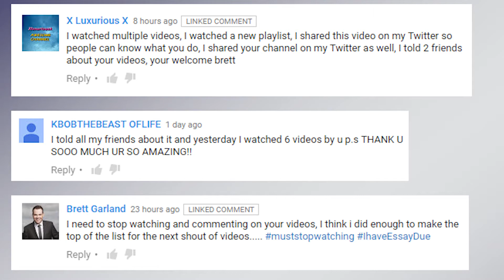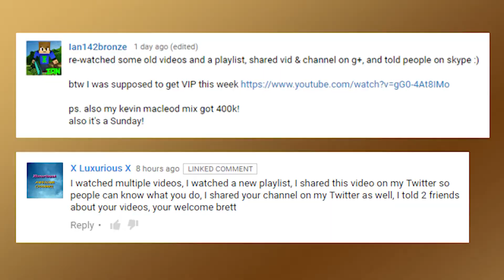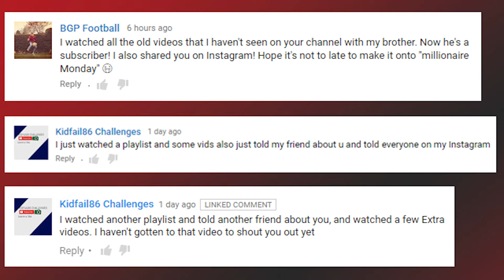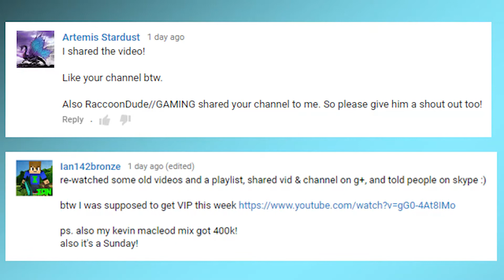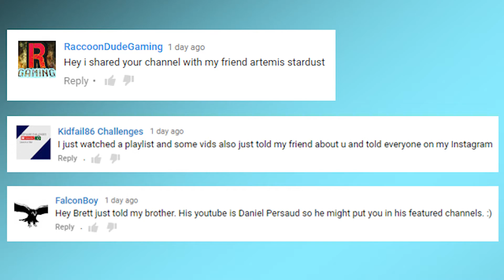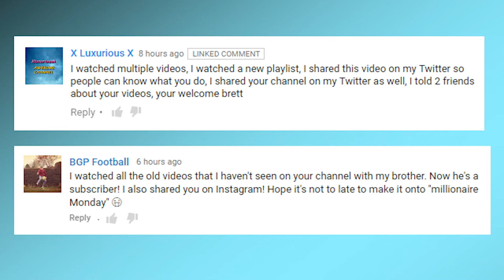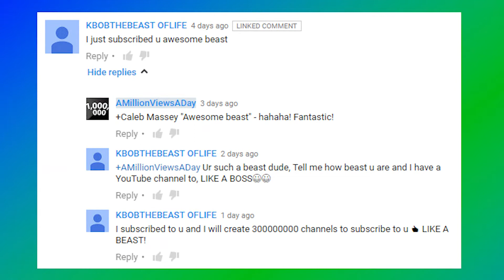VIEWER SHOUT OUTS (Millionaire Monday #31)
THANK YOU EVERYONE who watched videos and helped spread our channel last week!  Remember I'll give you a shout-out if you do any of these things, and if you tell me in a comment:
2) watch a playlist of videos (there's a link up above!)
3) share a video on a social site, like Twitter or Facebook
4) share a link to AMillionViewsADay on a social site, like Twitter or Facebook
5) tell friends directly, either in person or via text or something
6) upload a video where you give AMillionViewsADay a shout-out

And if you do ALL of those things in the same week, you're a Millionaire V.I.P. (Very Important Person)!